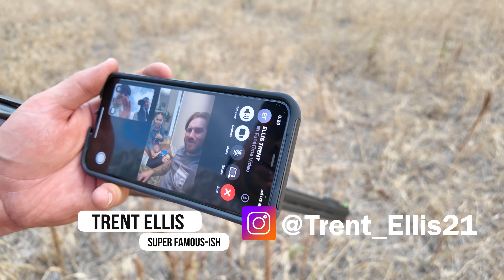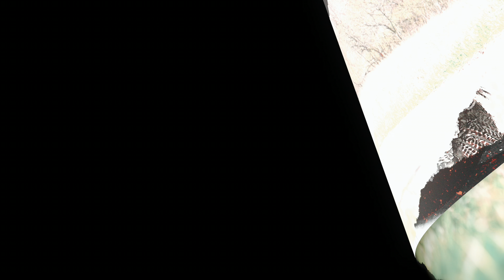Dove Hunting Paradise!!! How to get a quick LIMIT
We went DOVE HUNTING with the 410 and 28 gauge I Limited Out During PEAK Season!!

HOW CAN YOU MISS THIS MUCH DOVE HUNTING?!! With Snapchat Famous Dr Burke:

Join us for an unforgettable dove hunt in the golden expanse of a wheat field, where the action is non-stop! The doves were flying thick, and the excitement of the hunt was like nothing we’ve ever experienced. From the first shots to the ending, this day was packed with adrenaline, great shooting (and some bad shooting), and memories that will last a lifetime. Whether you’re a seasoned hunter or just love being outdoors, this is one hunt you won’t want to miss!